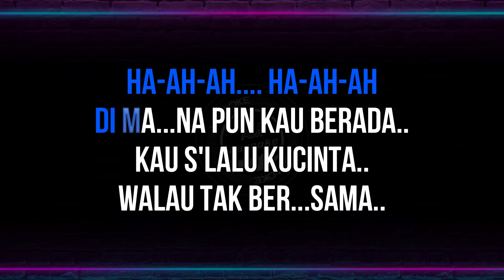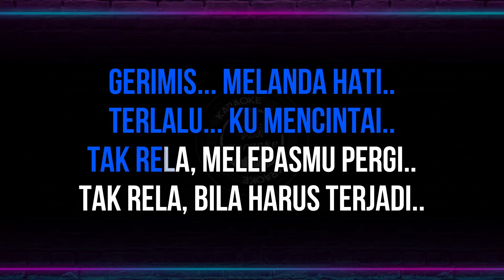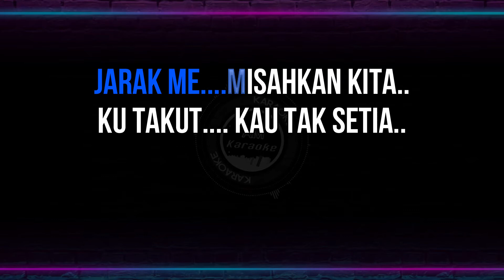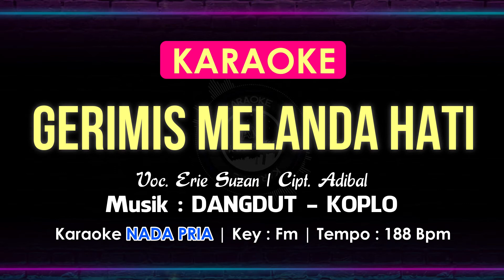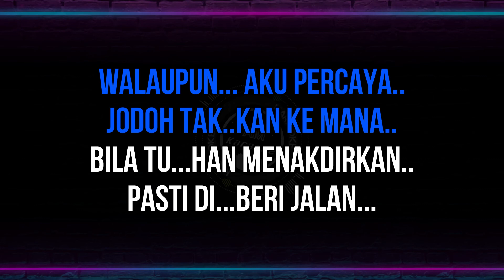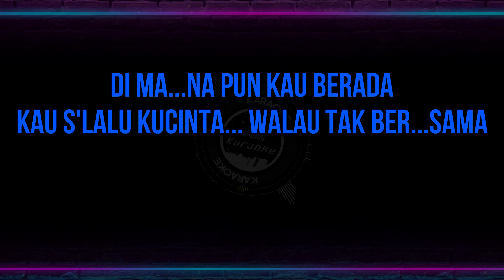Gerimis Melanda Hati Karaoke Nada Pria / Cowok | Lagu Dangdut Voc. Erie Suzan - Cipt. Adibal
Gerimis Melanda Hati
Voc. Erie Suzan
Karaoke Nada Pria / Cowok
Kunci Nada : Fm | Tempo 188

Lirik :

Ha-ah-ah
Ha-ah-ah

Di mana pun kau berada
Kau s'lalu kucinta
Walau tak bersama

Sepenuh hati padamu
Ku cinta dengan jiwa
Tak ingin jauh darimu
Rindu takkan terkira

Gerimis melanda hati
Terlalu ku mencintai
Tak rela melepasmu pergi
Tak rela bila harus terjadi

Ha-ah-ah
Ha-ah-ah
Ha-ah-ah
Ha-ah-ah

Jarak memisahkan kita
Ku takut kau tak setia
Curiga menguras jiwa

Ku ingin s'lalu bersama
Dengan orang yang kucinta
Tak sanggup jauh terpisah

Walaupun aku percaya
Jodoh takkan ke mana
Bila Tuhan menakdirkan
Pasti diberi jalan

Kau s'lalu kucinta
Walau tak bersama

Ha-ah-ah
Ha-ah-ah
Ha-ah-ah
Ha-ah-ah

Jarak memisahkan kita
Curiga menguras jiwa

Walaupun aku percaya
Bila Tuhan menakdirkan
Pasti diberi jalan

Kau s'lalu kucinta
Walau tak bersama